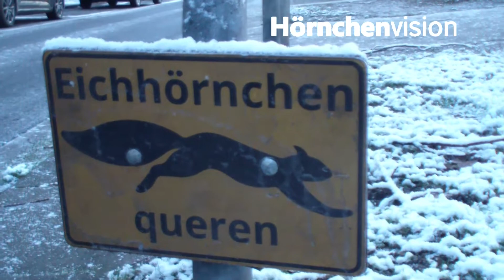Endlich ein bisschen Schnee in Hamburg - Eichhörnchen ganz cool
Juchuu, heute Morgen war es weiß! Wir hoffen, dass unsere vergleichsweise bescheidenen Schneemassen nicht in einem ARD-Brennpunkt enden und freuen uns mit Großstadt-Eichhörnchen Enkelchen über ein bisschen Winterfeeling an den Landungsbrücken